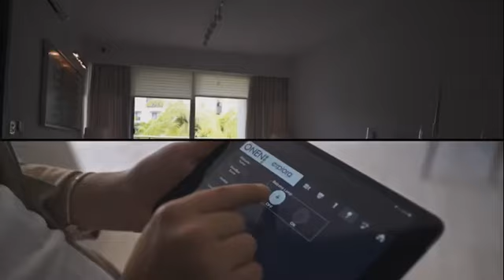Smart Home - Explora